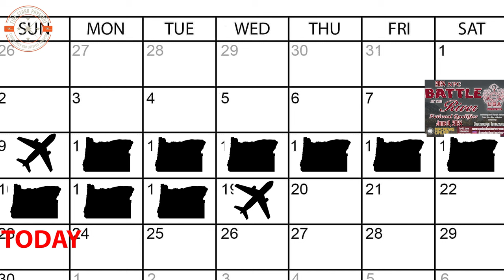The Most Important Step After Your Show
After your prep is done, the show is over, and your bodybuilding life seems complete - you realize it's just beginning, only a new phase.  So as we turn to the 'improvement phase', the first step is performing a detailed needs analysis so you know how to prioritize your training.

Today I walk you through my own needs analysis breaking down stage pics and constructing my new training split around what I see in those pics.